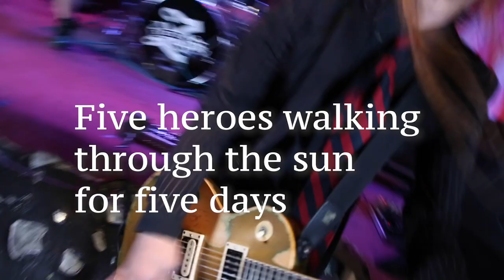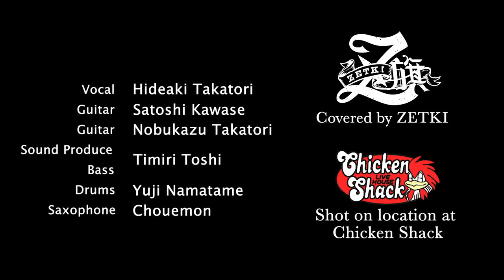【ボウケンジャー海外版】パワーレンジャーオペレーションオーバードライブを歌ってみた！ラップムズい！！【cover by ZETKI】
轟轟戦隊ボウケンジャーの
海外版
Power Rangers Operation Overdrive
をcoverさせて頂きました！

【 ZETKI 】
Vo. Hideaki Takatori (高取ヒデアキ)
Gt. Satoshi Kawase (川瀬 智)
Gt. Nobukazu Takatori (高取 伸和)
Pf. Hiroaki Kagoshima (籠島 裕昌)
Ba. timiri toshi
Dr. Yuji Namatame (生田目 勇司)
Tp. Kazuya Akuzawa (阿久澤 一哉)
Tp. Kenito
Tb. Taisuke Ozaki (尾崎 泰輔)
Sax. Chouemon Machida (町田 長右衛門)

【 Shooting Location 】
LIVE THEATER ORPHEUS

【LIVE THEATER ORPHEUS】
Kazutaka Negishi
Masayuki Sugai
Shouhei Kubota

【 VIDEO CREDIT 】
Director：Yu Matsuba
Camera：Yu Matsuba / Misato Takamura